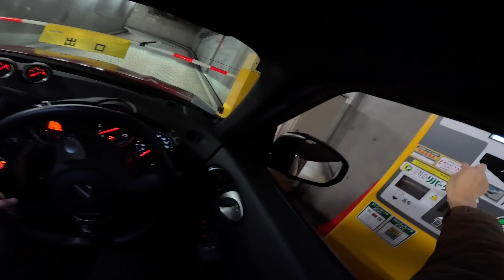2021 Nissan 370Z - Test Drive - POV with Binaural Audio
Test Drive Nissan 370Z in the center of Tokyo.

Please feel like its owner! You can see and hear as if you were there.

[Information of cars]
Maximum Power: 336 HP (247kW) @ 7000 rpm
Maximum Torque: 365 Nm @ 5200 rpm
Engine: 3696 cc V6 DOHC
Transmission: 7 speed Automatic transmission
Wheels: Front 225/50R18 95W, Rear 245/45R18 96W
Empty weight: 1510 kg
Maximum speed: 250 km/h
Acceleration 0 – 100 km/h: 5.5”